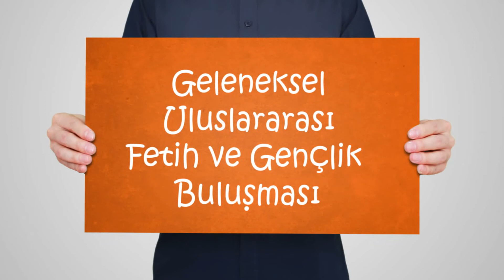8. Geleneksel Uluslararası Fetih ve Gençlik Buluşması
Fethin 562. Yılı Etkinlikleri